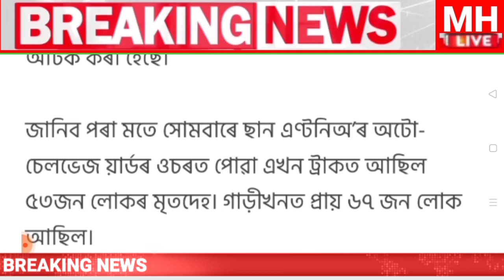53 people Dead By Flood Today/New Act For Eid 2022/Heavy Flood News Today Assam/Assamese News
53 people Dead By Flood Today/New Act For Eid 2022/Heavy Flood News Today Assam/Assamese News

Cover Topics:-
1.Assamese news Today 30 June Live
2.30 June Assamese Today Evening news
3.30 June assamese Big Breaking News
4.Hs Students Will Get bike Himanta
5.Himanta biswa sarma News Live Today
6.Assamese Evening News Today 30 June
Assamese News channel Live News
8.Assamese News Today Pratidin time Live
9.Assamese News Live Today Live Assam
10.Assamese news today Time8 news
11.Assamese news Today Top News
12.Assamese news today Dy365
13.Assamese news today Prag news
14.Assamese news today News18
15.Assamese news today Live News
16.Assamese Top News today Live
17.Assamese News Assam flood News assam
18.2 people Dead By Landslide in Manipur today
19.Big Flood In dhemaji Dakowakhana today
20.Assam Tranding News 30 June Today

Regards
MH Live